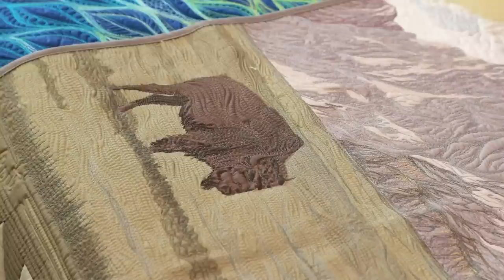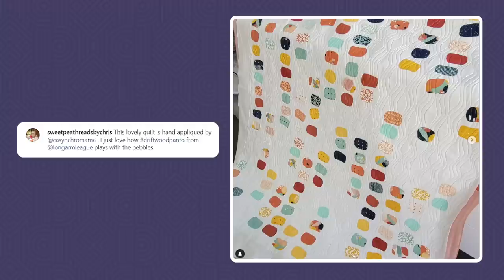Studio Spotlight with Angela Walters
We have a special treat for you today! Joining us is renowned quilter Angela Walters. She'll be talking about her quilting origin story, her legacy, and how she started working with a certain fabric designer (Tula Pink). This is just the encouragement you need to take your quilting to the next level!

If you’re interested in getting a longarm you can find them at your nearest HQ retailer: